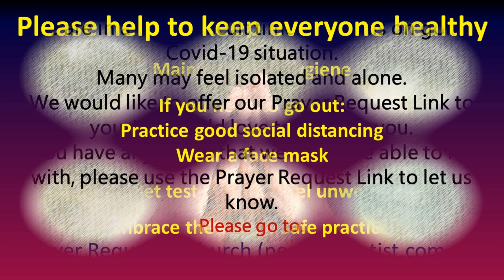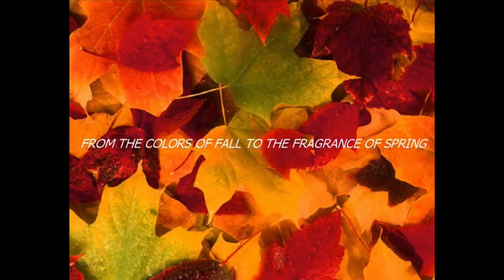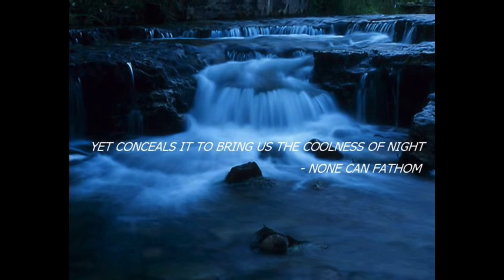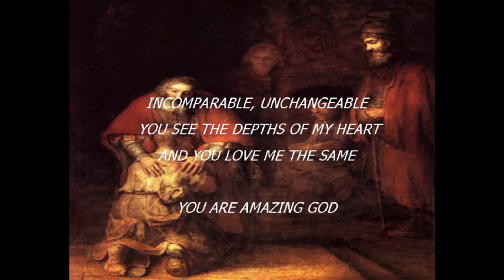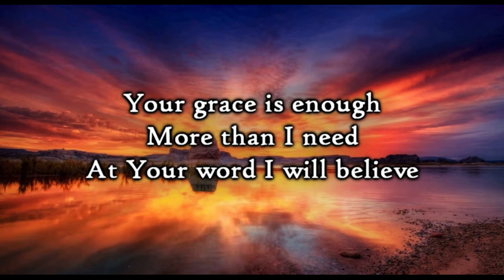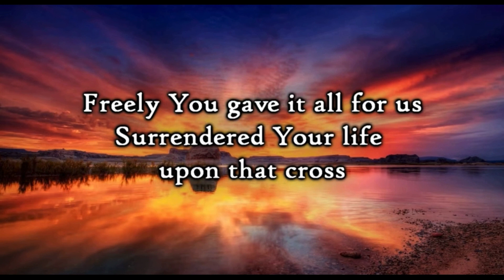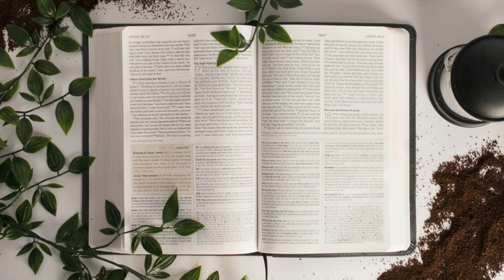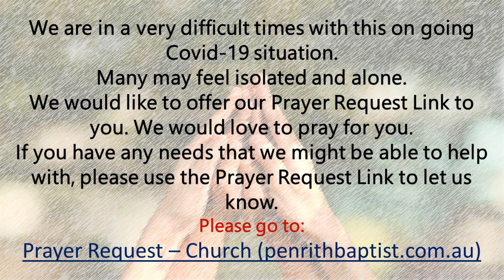Ancient Words for a New Day - Obadiah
A journey through the minor prophets, this week Obadiah